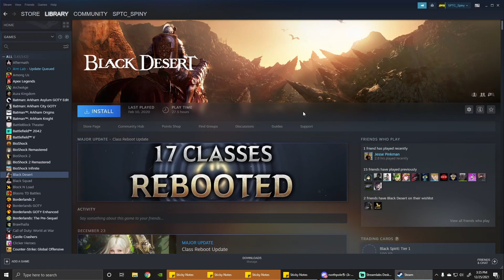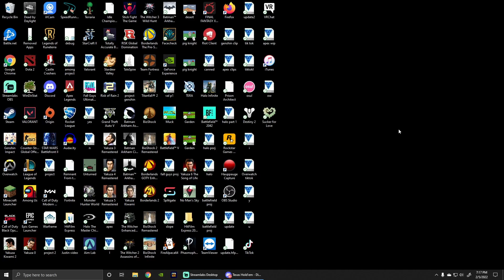Discord Funny Moments but we go to VR McDonalds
In this hilarious video, our Discord crew takes on a whole new level of virtual reality as we visit a McDonald's in the metaverse! Join us for an epic adventure filled with laughter, funny moments, and plenty of tasty virtual burgers.

As we navigate our way through this VR fast food joint, we encounter all sorts of zany characters and hilarious situations. From ordering meals with ridiculous requests to trying out our best Scottish accents for the cashier, we pull out all the stops to make this a truly unforgettable experience.

So, if you're looking for some side-splitting entertainment and a taste of what virtual reality can offer, you won't want to miss this video. Sit back, grab some virtual fries, and get ready to laugh until your sides hurt as we explore the wonderful world of VR McDonald's!

(Totally not AI generated)

make sure to report spam, advertisement, or any NASTY comments :)